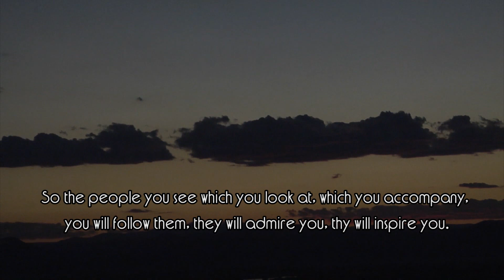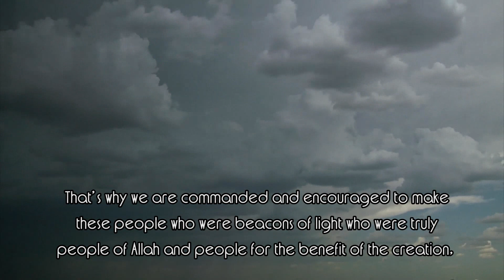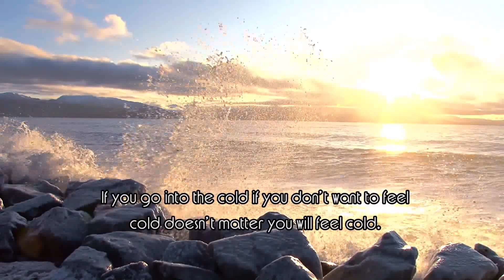Do you want to know who you are? || Shaykh Ahmad Dabbagh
Learn who you really are? This video tells you in a straightforward manner that you are the average of the people you surround yourself with.  Watch the video, learn and then reflect on your situation.

If after watching, you want to learn how to begin your journey to the closeness and pleasure of Allah the Exalted, register onto

to begin your personal journey to the closeness and pleasure of Allah the Exalted completely free with the help and guidance of an accredited gender-specific mentor.